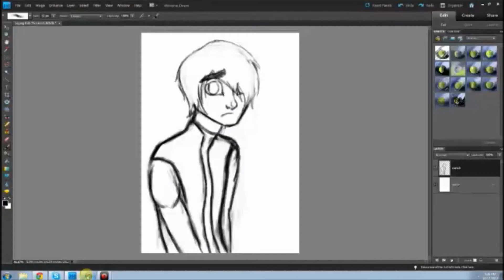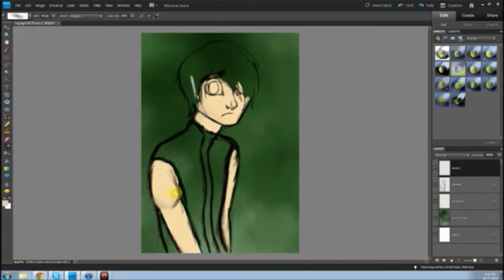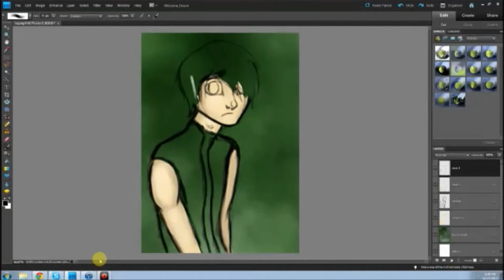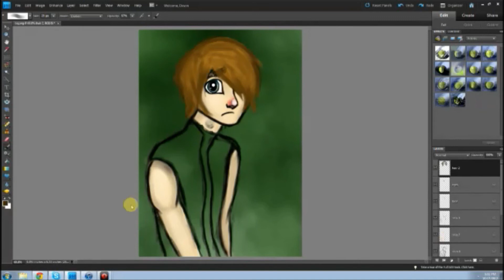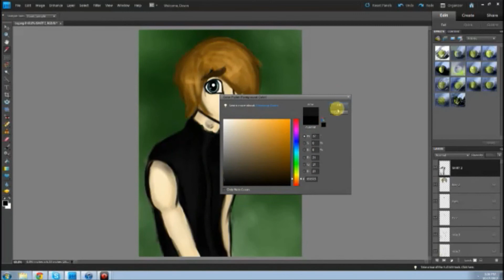Nemisis (Finished)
This is my art and video, please do not copy!